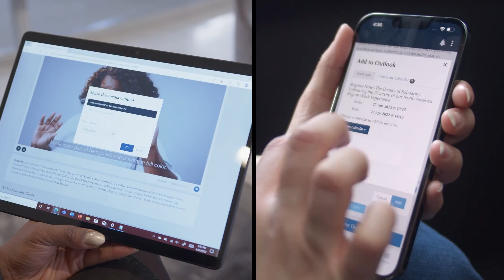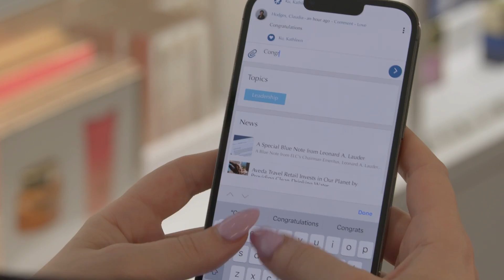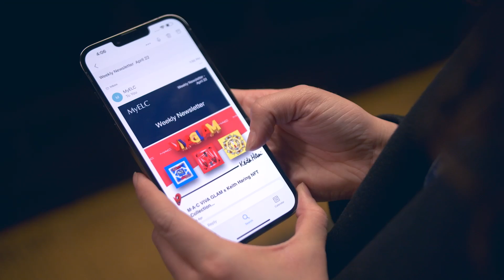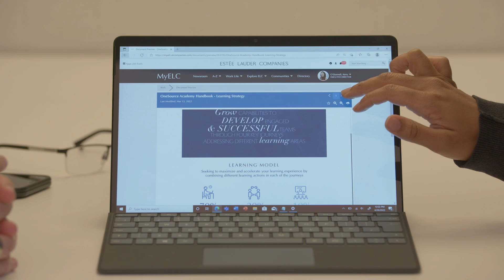The Estée Lauder Companies: Designing the world's best intranet